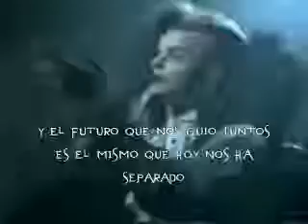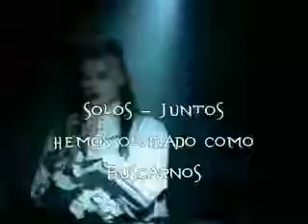ALLEINE ZU ZWEIT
At the end of truth
At the end of light
At the end of love
At the end - there are you
(The heart empties - there goes a part of me )
Nothing has survived
We have parted in silence long ago
And with every day of 'us'
grew the lie of our love
And the further we went on our path together
The further we have grown apart

Lonely - together
We have forgotten to find us a new
Habit gaggs
Dullness suffocates
Arrogance makes you drunk
and closeness drives to flight

Dance - my life - dance
Dance with me
dance with me again
into the pure flush of naked love

If I see him/her like this
If I experience him/her
If I watch us
Something survived
And when I find strength and hope
If I could believe in us
If I could reach him/her
Have him/her for myself once more
If the base - our foundation
If we could explore us once again
If he/she only wanted
I will !